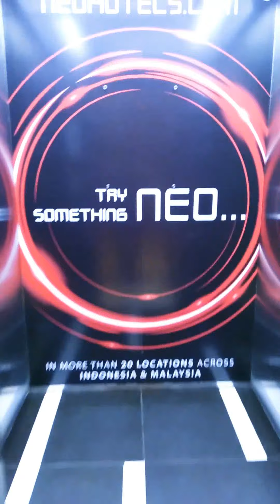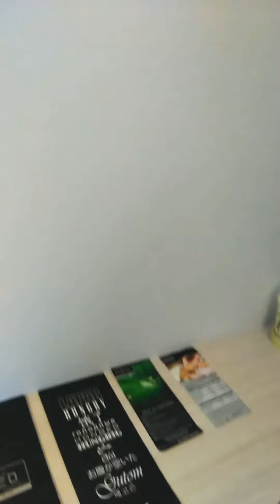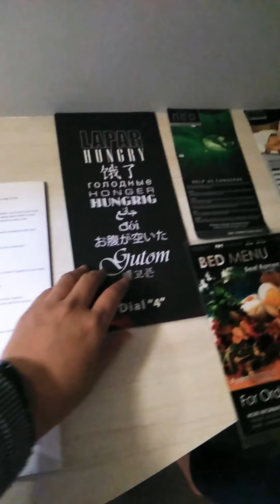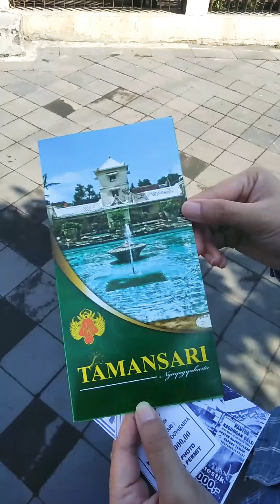Testimoni di Hotel Neo Malioboro Yogyakarta